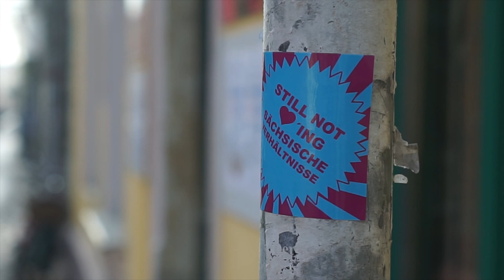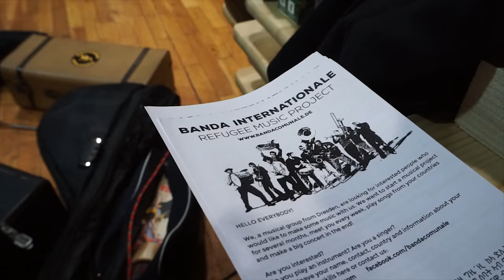Banda Internationale - Dresdner Musiker und Refugees